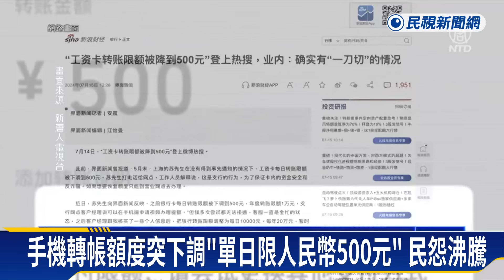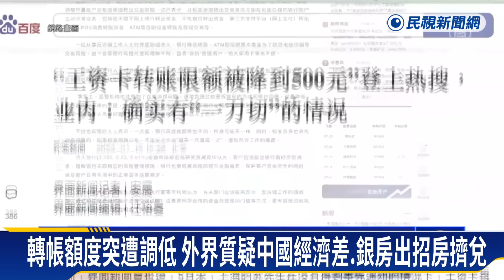中國突限手機轉帳「單日限人民幣500」 民怨：房租繳不了－民視新聞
【民視即時新聞】民視新聞／綜合報導中國近來發生，有許多人單日手機轉帳額度無預警被下調為人民幣500元，買個網購、繳孩子學費都不夠，銀行說明是為了防範電信詐騙，但擾民作法引爆輿論，「工資卡轉帳限額被降」的話題一度登上中國社群平台「微博」的熱門話題。